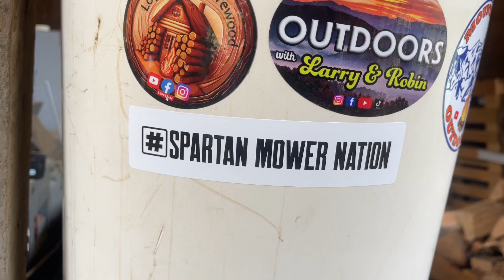Firewood Processor Halverson HWP-120 On a Bobcat T650! #428